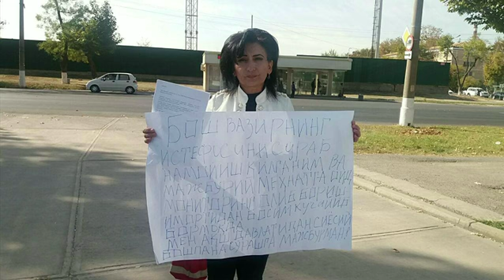Малоҳат Эшонқулова нега АҚШдан сиёсий бошпана сўради?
Мустақил журналист ва ҳуқуқ ҳимоячиси  Малоҳат Эшонқулова АҚШнинг Тошкентдаги элчихонасидан сиёсий бошпана сўраган.

Жума куни элчихона ўнггида очлик эълон қилган журналист ўзига нисбатан босимлардан шикоят қилган.

Унинг сўзларига кўра, журналистик ўтмиши ҳамда ҳуқуқ ҳимоячиси сифатидаги фаолияти боис расмийлар унинг Тошкент шаҳридаги вақтинчалик пропискаси бекор қилиб, пойтахтдан бадарға қилишмоқчи.

“Мен 2011 йилда ноқонуний тарзда бекор қилинган доимий пропискамни суд орқали тиклашга муваффақ бўлгандим...2017 йилнинг 26 октябь куни Фуқаролик ишлари бўйича Зангиота тумналараро суди доимий пропискамни суд орқали бекор қилинганлиги тўғрисидаги қарор нусхасини қўлимга тутқазди.Не кўз билан кўрайки, менинг доимий пропискам 2017 йилнинг 11 август куни бекор қилинганди”.

Малоҳат Эшонқулова сўнгги ҳодисани Ўзбекистондаги мажбурий меҳнат мониторинги билан боғлайди.
“Мен мажбурий меҳнатга оид мониторинг олиб борардим.Табиийки, бу бош вазирга хуш келмагани аниқ. Негаки, қишлоқ хўжалиги ишларига одатда Бош вазир масъул ҳисобланади.
Мажбурий меҳнат деганлари, айниқса, пахта йиғим-теримидаги мажбурий меҳнат деганлари бевосита Бош вазирнинг номи билан боғлиқ бўлади.Қолаверса, мажбурий меҳнат борасида мониторинг олиб борувчи шахслардан бири сифатида мен Жаҳон банкининг инспекциясига шикоят ариза йўллаган фуқаролардан бири эдим.Буни қарангки, Жаҳон банки бизнинг аризамизни анобатга олиб, 2017 йилнинг 27 октябрь куни Тошкентга биз билан учрашиш ва семинар  ўтказиш мақсадида ўз вакилларини сафарбар қилганди.Менга бўлаётган бу босимлар, доимий пропискамни суд орқали бекор қилишга такрорий уринишлар, қизимнинг уйига қўйилган вақтинчалик пропискамни ҳам қайтиб олиб қўйишлар - буларнинг ҳамма-ҳаммаси менинг мустақил журналист сифатида, инсон ҳуқуқларинининг ҳимоячиси сифатида олиб бораётиган фаолиятимга бўлаётган босим деб биламан. Шу сабаб мен АҚШ ҳукуматидан сиёсий бошпана сўрашга мажбурман”, - дейди Малоҳат Эшонқулова.

Ўзбекистон телевидениесининг собиқ журналисти бўлган Малоҳат Эшонқулова 2010 йилда телевидениедаги коррупция ва қонунсизликлардан шикоят қилиши ортидан ишдан бўшатилган.

Ўзининг сўзларига кўра, Мирзиёев ҳокимиятга келганидан кейин унинг ишга тиклашни сўраб, президент ва телевидение раҳбариятига қилган мурожаатлари рад этилган.

Малоҳат Эшонқулованинг Би-би-сига маълум қилишича, АҚШниннг Тошкентдаги элчихонаси расмийлари унинг сиёсий бошпана сўраб ёзган аризасини қабул қилиб олишган ва журналист маҳаллий вақт билан соат 17 да очликни тўхтатган.

У билан мулоқот қилган Тошкент шаҳар ички ишлар идораси вакиллари эса яна бир марта Президент виртуал қабулхонасига мурожаат қилишни маслаҳат берганлар.

Малоҳат Эшонқулова Президентнинг виртуал қабулхонасидан умиди йўқлиги ва АҚШ элчихонасининг жавобини кутаётганини билдирди.

Суҳбатни тингланг.